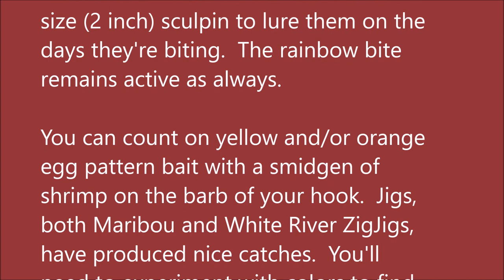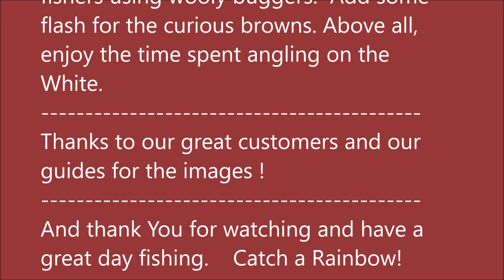Arkansas White River Trout Fishing Report October 31, 2018